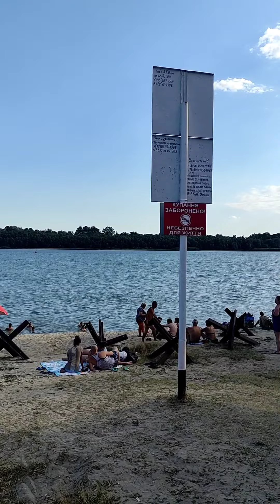Набережная Измаил🌸Концерт☀️Воскресный летний вечер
7 августа 2022 Измаил
Меня зовут Елена. На канале вы найдёте видео о путешествиях . Есть ролики о моём городе Харьков. Есть видео о покупках, хендмее, моем котэ